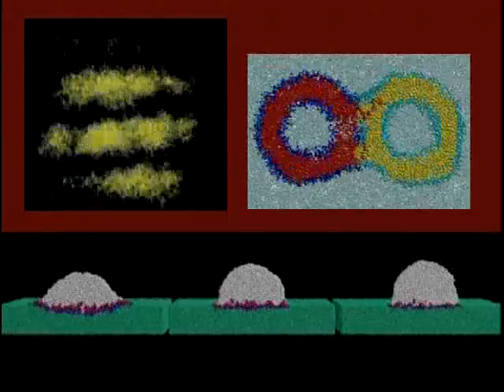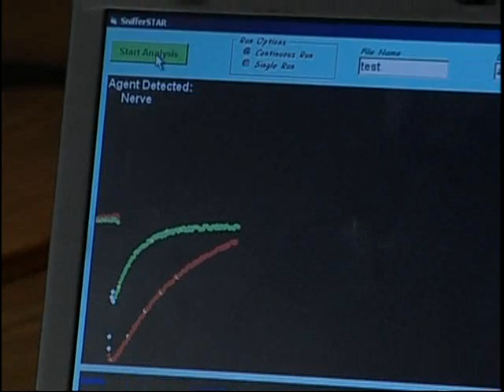Mechanical Engineer's Perspective at Sandia National Laboratories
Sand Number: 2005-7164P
Video by interest: Mechanical engineering.